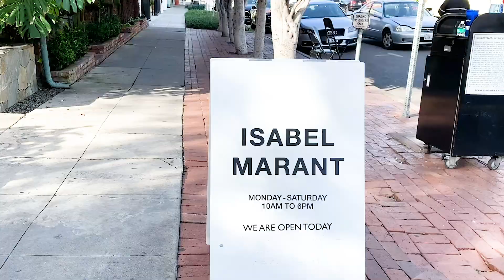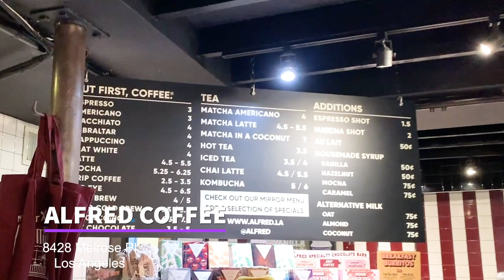Tempat Kopi Enak, banyak celebrities di Los Angeles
Kopi terbaik di LA didaerah West Hollywood. Suasana disekitar perumahan yang dikelilingi oleh toko toko fashion dan tempatnya celebrities pada beli kopi.